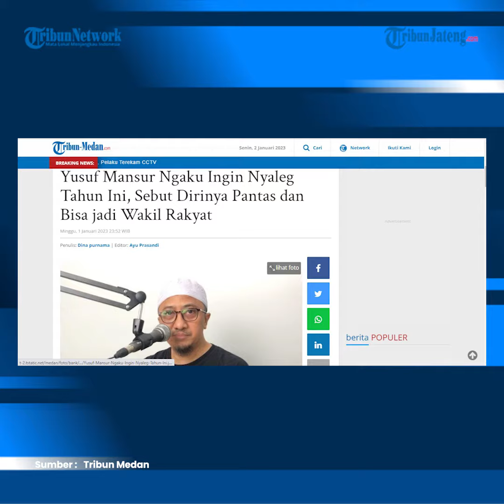Yusuf Mansur Ingin Nyaleg Tahun Ini, Yakin Dirinya Bisa Jadi Wakil Rakyat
Baru-baru ini Yusuf Mansur diketahui berencana mencalonkan diri menjadi calon legislatif dalam waktu dekat ini. Yusuf Mansur juga mengaku jika dirinya bisa dan tertarik menjadi seorang eksekutif, walaupun belum tahu apakah Bupati, Wali Kota atau lainnya.

Pernyataan ayah Wirda Mansur itu diutarakannya pada sebuah sesi wawancara Bersama sejumlah wartawan saat menjelang pergantian tahun 2023.